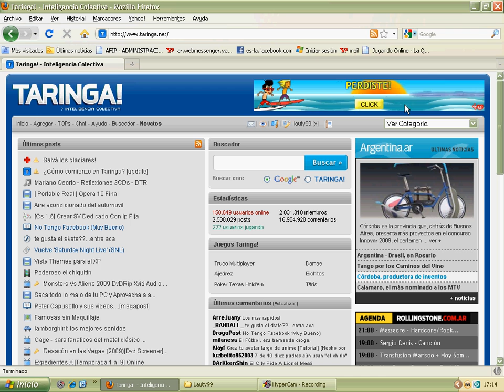como volver a jugar a los juegos de las publicidades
en este tutorial les voy a enseñar como volver a jugar a las publicidades una ves terminado

sirve para TODOS los juegos